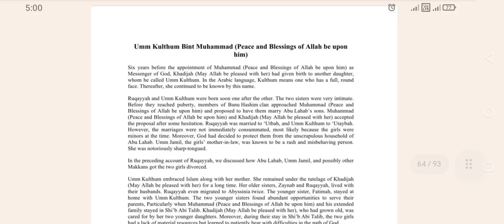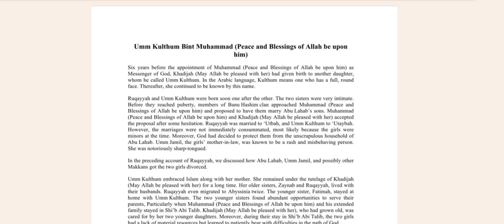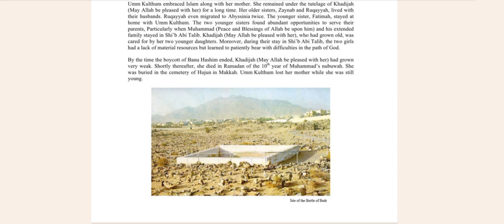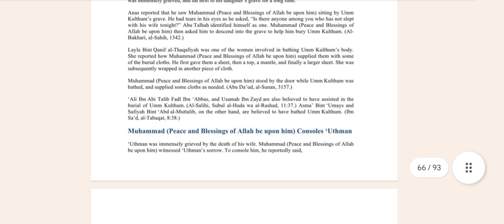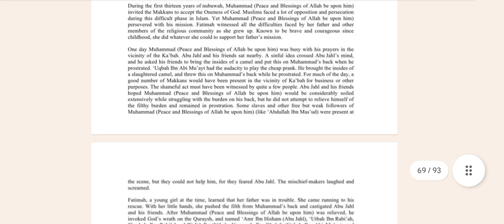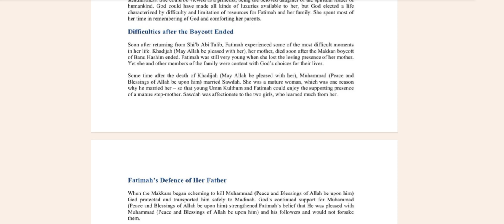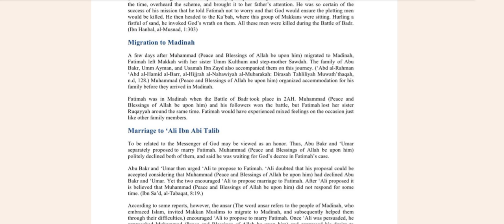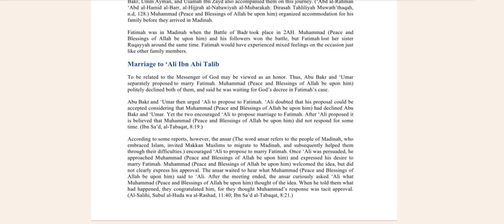Life story of Hazrat Ummy Kalsoom R.A and Hazrat Fatima R.A | Session 10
Daughter of Hazrat Khadija R.A
Hazrat Rukayyah R.A
Hazrat Kalsoom R.A
Hazrat Fatima R.A